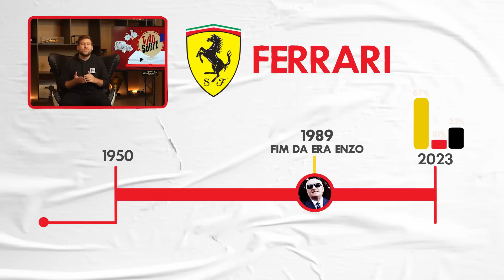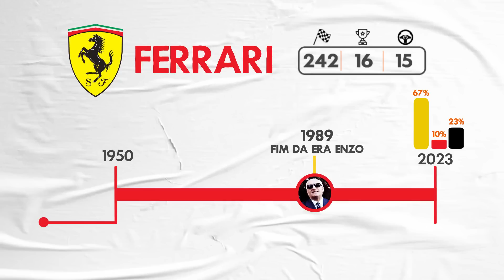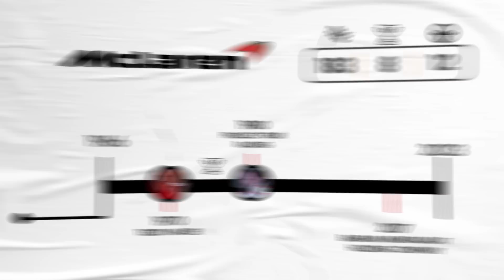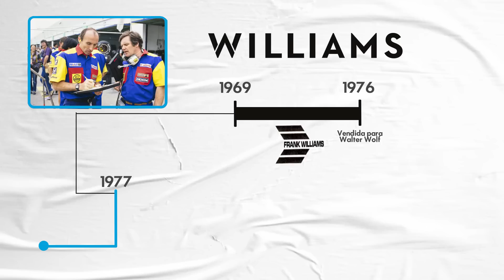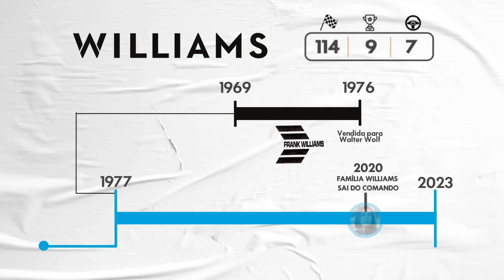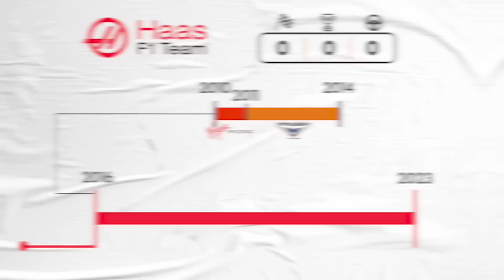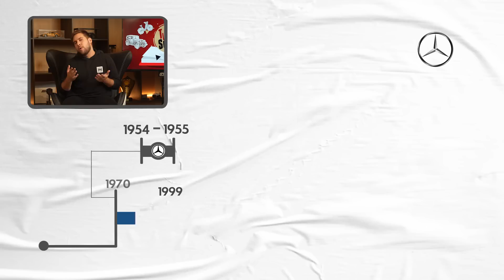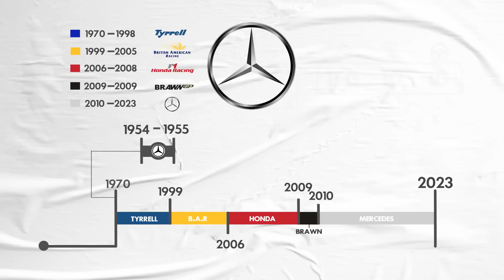COMO A TYRRELL DE 6 RODAS VIROU A MERCEDES DO HAMILTON? | A origem de cada equipe da F1 | PT.1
Saaaalve Acelerados! No vídeo de hoje vamos falar sobre a origem das equipes de Fórmula 1. Em mais um episódio do Tudo Sobre, nosso querido Marcelo Moura (Mococa) separou diversas histórias super bacanas com a “árvore genealógica” de cada equipe que está na acelerando na maior categoria do automobilismo mundial. Ficou curioso em saber como esses times surgiram na F1? Então CLICA no PLAY e vem assistir com a gente! TMJ!